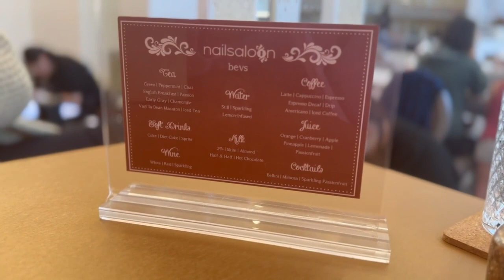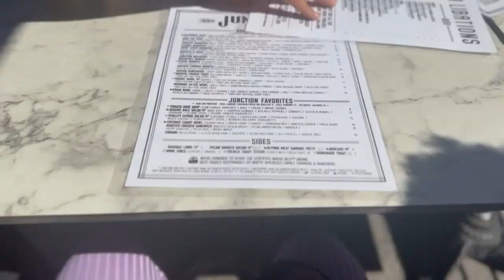Bachelorette Party | Bridesmaids Gifts, Karaoke, Brunch *wedding series*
***Check this out - Watch Video in 4K***

Come with me to my bachelorette party 🥰

What's up everybody? It's That1Grl here! Thank you for returning to my channel and showing me love! If you are new here, welcome and I hope you enjoyed this video!

Race to 1K 🏁🚗💨

Editing Software: Premiere Rush

✒️ ”Whenever I pray, I make my requests for all of you with joy,”

Use code "Cearrah"